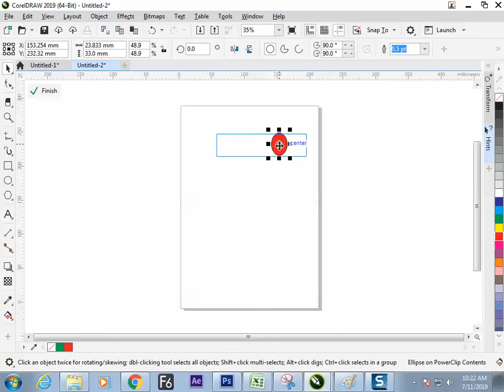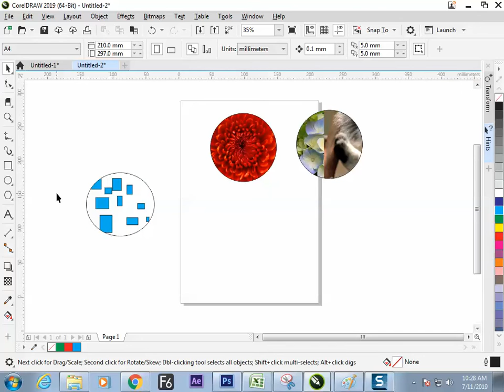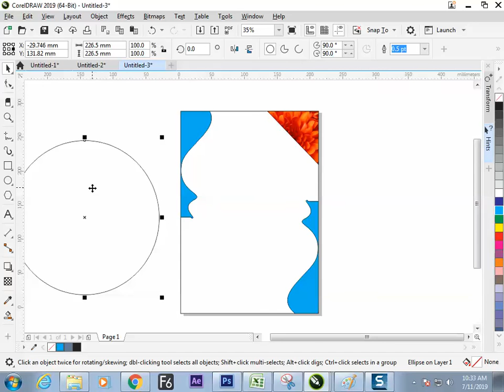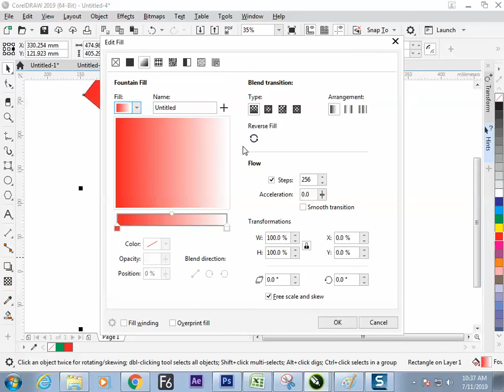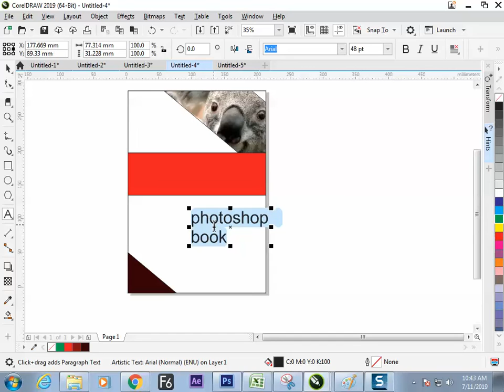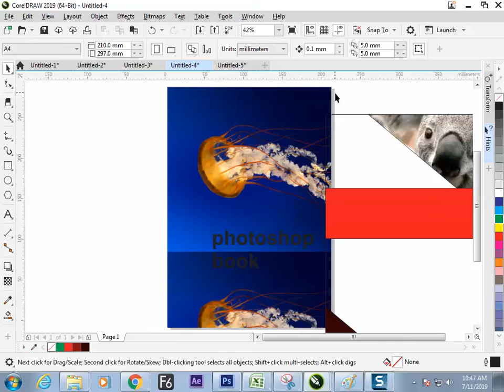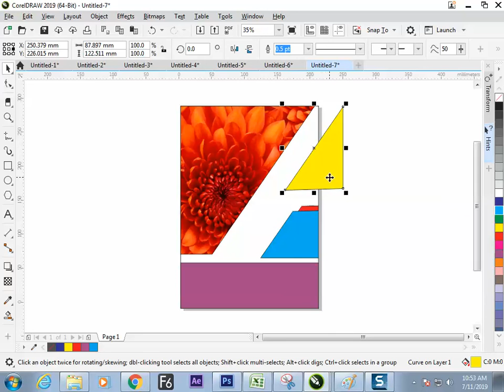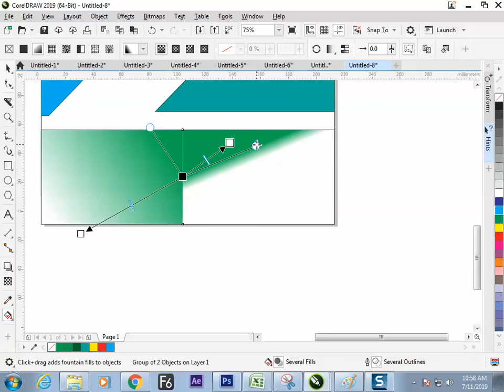11th july 2019 power clip use in corel draw